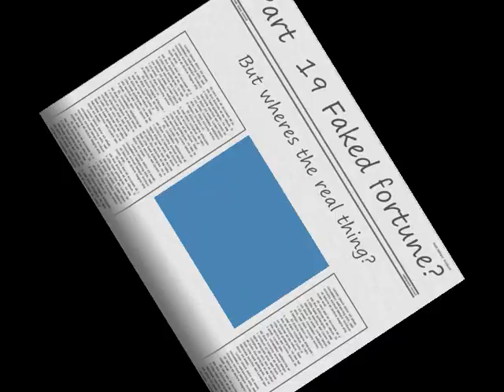my sims agents walkthrough part 19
the 19th part of my walkthrough. In this part I finish the haunted mansion case and work out who was really behind the crime of the smashed forntune.